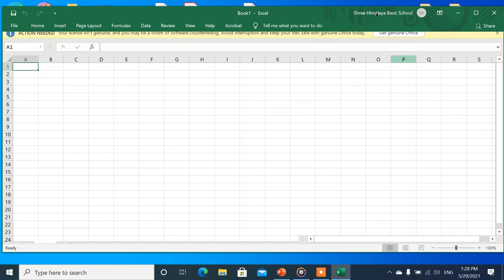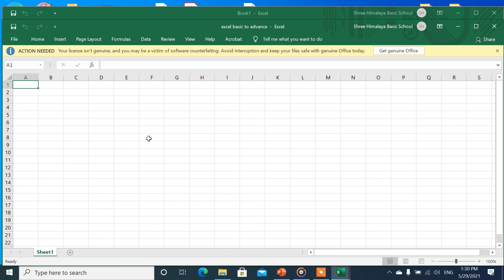excel How to open ०१ एक्सेल फाइल कसरी खोल्ने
के तपाई एक्सेल सुरुदेखि नै सिक्दै हुनुहुन्छ ?
आउनुहोस हामि तपाईलाई एक्सेलमा जिरो देखि सुरु गरेर दक्ष नहुँदा सम्म सिकाउने छौ |